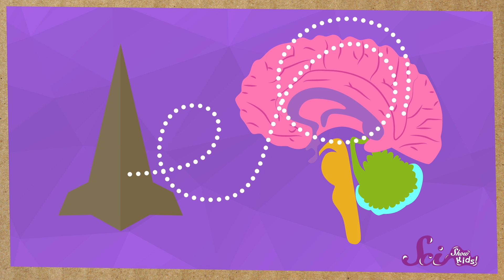All About Sneezes!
It’s cleaning day at the fort, and all that dust is making us sneeze! But have you ever wondered why we sneeze in the first place? Discover how your body uses mucus and sneezes to keep out the bad stuff and help you stay healthy!